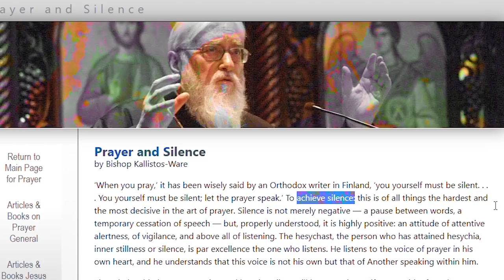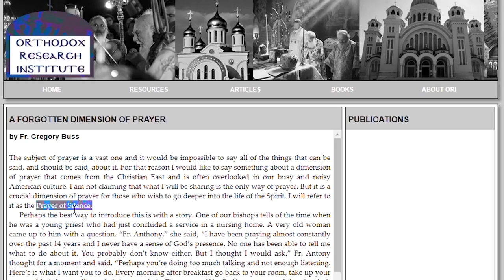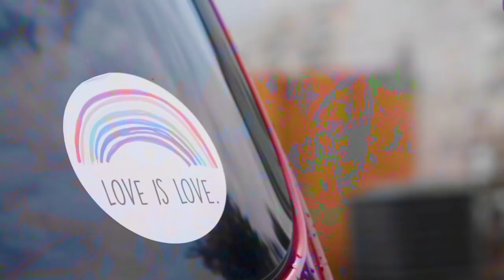Spiritual Replacement Therapy [ SRT ]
Spiritual Replacement Therapy [ SRT ] : No matter if Newborn Christian, Muslim, Hindu, Buddhist, or New Ager, in 99% Of cases People play the Ego Game and practice a  Spiritual Replacement Therapy. They do not understand, how to let go of their Ego and Know God. The Bible States
BE STILL AND KNOW GOD. Still, Christians don't get, that they have to stop reciting, singing, dancing, and simply be Still.

ORTHODOXY AND THE KINGDOM OF SATAN :
ORTHODOXY AND THE RELIGION OF THE FUTURE